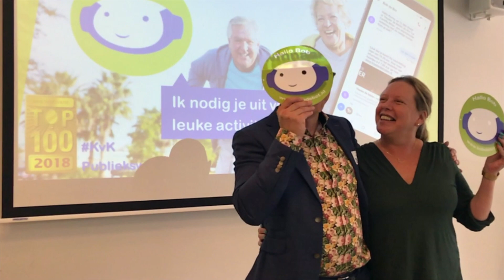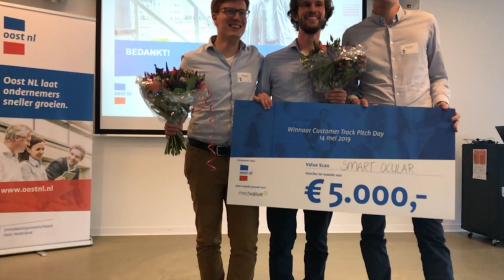Aftermovie | Customer Track Oost NL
Every month a lot is going at Novio Tech Campus. Recently Oost NL organized their Customer Track final event at our campus. Check out other events or possibilities for organizing your own event at our campus

Video: Novio Tech Campus and Oost NL